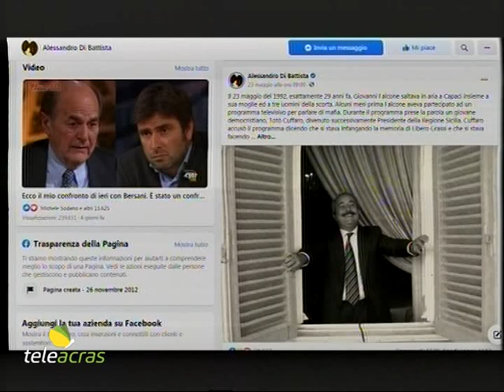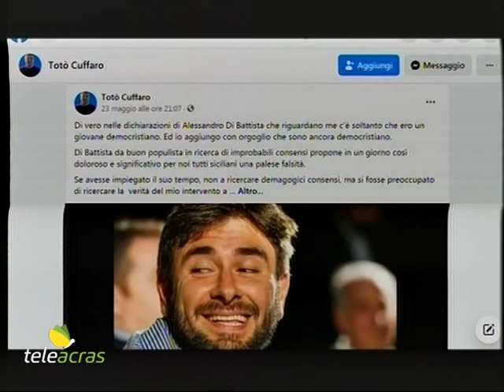Ruoppolo Teleacras - Di Battista e Cuffaro, botta e risposta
Scontro a distanza tra l’ex del Movimento 5 Stelle, Alessandro Di Battista, e l’ex presidente della Regione, Totò Cuffaro. I dettagli su quanto accaduto. Il servizio di Angelo Ruoppolo.

A freddo, a conclusione delle iniziative organizzate in occasione del 29esimo anniversario della strage di Capaci, si è scatenato un scontro invece molto caldo, anzi infuocato, tra l’ex del Movimento 5 Stelle, Alessandro Di Battista, e l’ex presidente della Regione, Totò Cuffaro. E’ stato un botta e risposta. La prima botta l’ha sferrata Di Battista, che sui social ha scritto: “Il 23 maggio del 1992, esattamente 29 anni fa, Giovanni Falcone saltava in aria a Capaci insieme a sua moglie e a tre uomini della scorta. Alcuni mesi prima Falcone era stato aggredito verbalmente in TV, a ‘Samarcanda’, da un giovane democristiano, Totò Cuffaro, divenuto successivamente Presidente della Regione Sicilia prima di essere condannato per concorso esterno in associazione mafiosa. Quando finì in carcere, Pier Ferdinando Casini, che oggi – udite udite – sogna il Quirinale, lo elogiò per il suo rigore morale”. Immediata e piccata è stata la replica di Cuffaro che, ancora sui social, ha controbattuto: “Di Battista, da buon populista in ricerca di improbabili consensi, propone, in un’occasione così dolorosa e significativa per noi tutti siciliani, una palese falsità. Se avesse impiegato il suo tempo, non a ricercare demagogici consensi, ma si fosse preoccupato di ricercare la verità del mio intervento a ‘Samarcanda’, avrebbe di certo saputo che mai ho attaccato Giovanni Falcone, bensì il magistrato Taurisano, che in quel periodo aveva messo sotto indagine l’onorevole Mannino. Il tempo mi ha dato ragione in quanto, anche se Calogero Mannino ha dovuto subire 20 anni di processo, è stato totalmente assolto da ogni accusa. Di Battista, se si fosse meglio informato prima di sproloquiare in una così importante giornata, avrebbe saputo che sono stato condannato per favoreggiamento aggravato dall’articolo 7, quindi alla mafia, e non per concorso esterno in associazione mafiosa.  Avrebbe di certo evitato di ricevere la mia querela per diffamazione che fra pochi giorni sarà da me e dai miei legali prontamente depositata. Avrebbe saputo la verità dei fatti storici così da non potere diffamare in maniera così vergognosa la mia persona. In un giorno nel quale Di Battista avrebbe dovuto far trionfare la giustizia e la verità ha preferito far trionfare l’ingiustizia e la bugia. Non dovrebbe essere di certo questo il comportamento di uno che ritiene di essere un moralista e si atteggia a leader. Ma è un problema suo”. E a fronte di tutto ciò, Di Battista ha confermato il post  ma ha precisato: “Ho scritto che Cuffaro è stato condannato per concorso esterno alla mafia. Non è così. E’ stato condannato per favoreggiamento. Mi scuso per l'errore”.